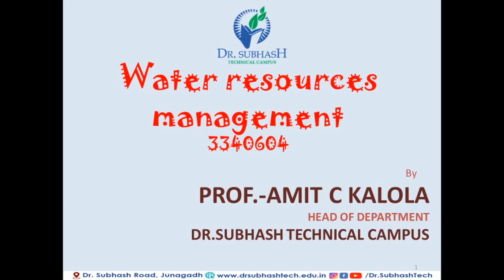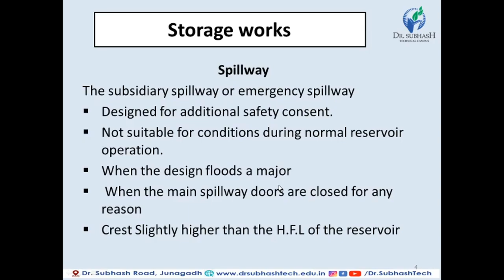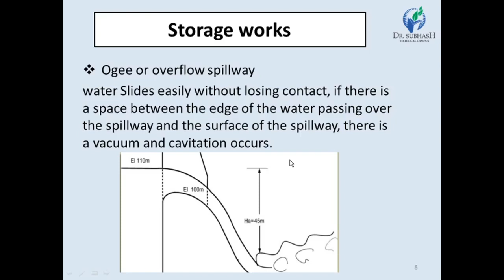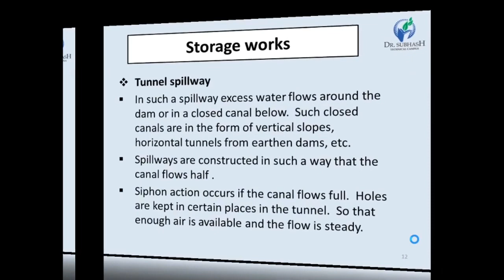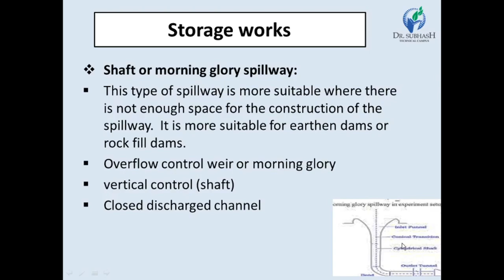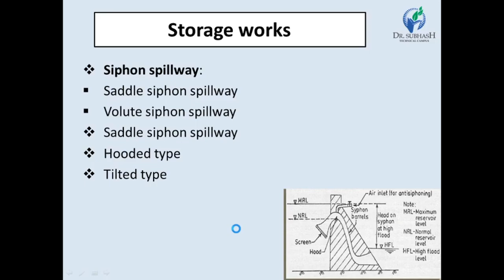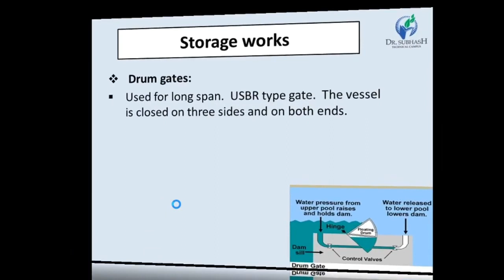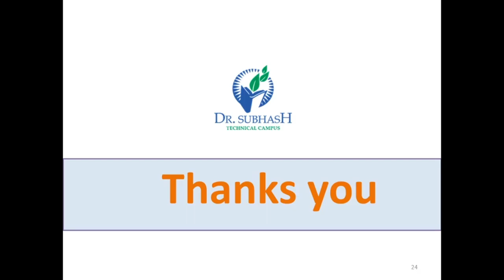WRM–Lecture 28–Types of Spillway & Spillway Crest Gates-By Prof.A.C.Kalola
WRM– Types of Spillway & Spillway Crest Gates